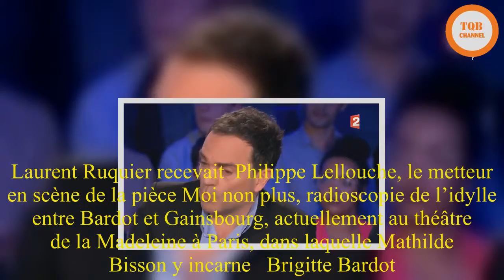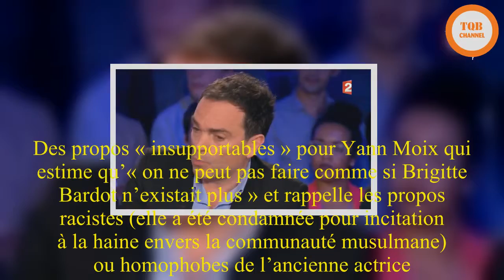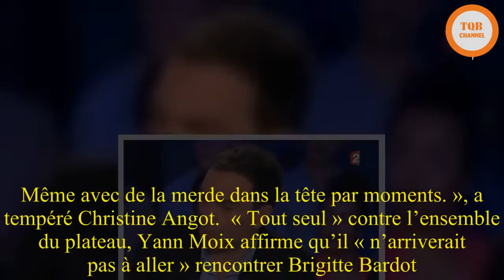VIDEO. «ONPC»: Yann Moix s’insurge contre «l’apologie de Brigitte Bardot»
Peut-on encore être ami ou admirer BB de nos jours ? Telle est la question qui a agité le plateau d’On n’est pas couchéce samedi. Laurent Ruquier recevait  Philippe Lellouche, le metteur en scène de la pièce Moi non plus, radioscopie de l’idylle entre Bardot et Gainsbourg, actuellement au théâtre de la Madeleine à Paris, dans laquelle Mathilde Bisson y incarne   Brigitte Bardot.  « Le mythe Bardot s’arrête en 1965 »  Les deux invités ont raconté leur rencontre avec la star de 83 ans et l’amitié qu’ils lui portent. Des propos « insupportables » pour Yann Moix qui estime qu’« on ne peut pas faire comme si Brigitte Bardot n’existait plus » et rappelle les propos racistes (elle a été condamnée pour incitation à la haine envers la communauté musulmane) ou homophobes de l’ancienne actrice. « Le mythe Bardot d’accord, mais il s’arrête en 1965. Je ne veux pas qu’on fasse l’apologie de Bardot », considère le chroniqueur.  « La femme la plus généreuse que j’aie rencontrée »  « Elle a le droit de dire ce qu’elle pense », défend Mathilde Bisson. « Ce n’est pas elle qui appelle les journalistes et qui dit “je veux donner mon avis sur la société”. On vient la chercher, elle a 83 ans. […]. C’est la femme la plus généreuse que j’aie rencontrée ». « Elle préfère un caniche nain à un musulman. Comment voulez-vous qu’elle soit généreuse avec les humains ? », rétorque le chroniqueur.  « Je ne pense pas que Mathilde Bisson [soit] émue par les valeurs de Brigitte Bardot. Elle est émue par Brigitte Bardot qui est une personne. Elle est Brigitte Bardot et le sera toujours. Même avec de la merde dans la tête par moments. », a tempéré Christine Angot.  « Tout seul » contre l’ensemble du plateau, Yann Moix affirme qu’il « n’arriverait pas à aller » rencontrer Brigitte Bardot. « Vous dites ça mais si je vous dis d’y aller, vous viendrez comme les autres ! », plaisante Laurent Ruquier pour clore le débat.